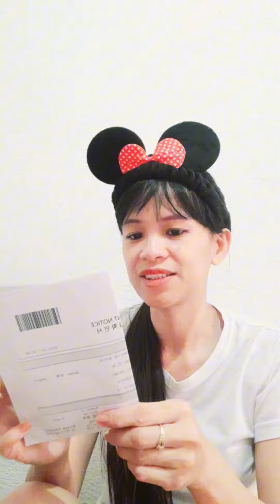kvac ,mga oras na natanggap mo na ang reslta ng iyng pag aplay ng visa at resulta ng exam